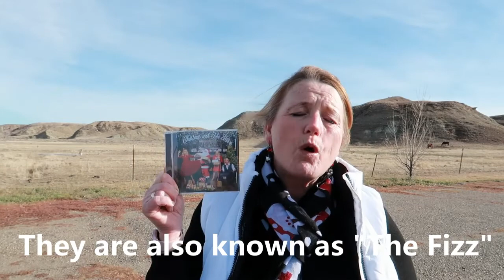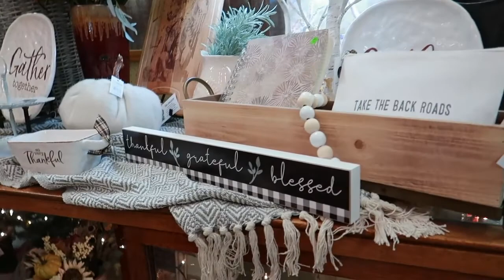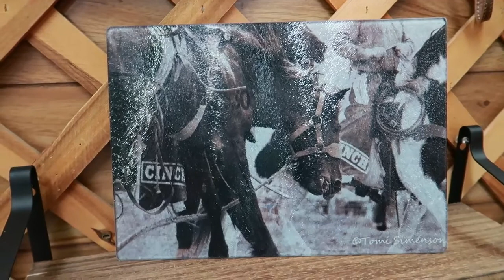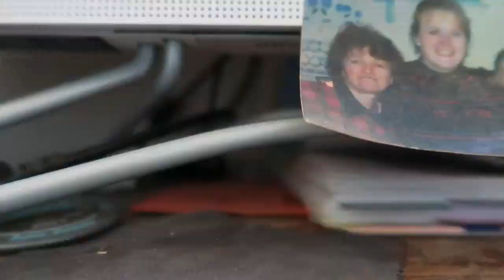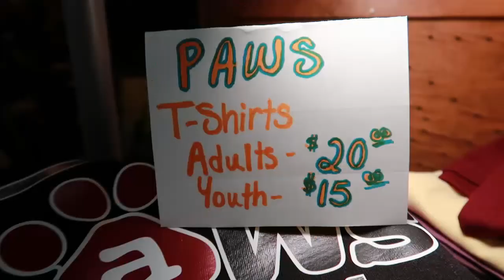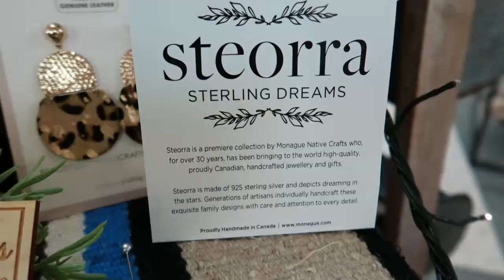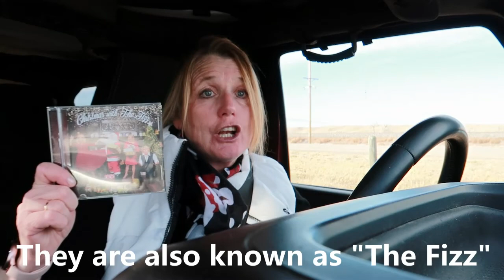Shore's Floral in Chinook, Montana. Getting ready for their annual Holiday Open House.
I LOVED making this vlog and visiting my favorite shop, Shore's Floral in Chinook, Montana.  Tomi and Ashley are getting their shop ready for their annual Holiday Open House November 13&14, 2021 from 10-4 both days.  They will be offering a lunch and beverage.  Bring your friends and family.

Get ready for the holiday season and come on the adventure with me to look around their beautiful shop and see all they have to offer.

My favorite band is Buck's Fizz.  They are also known as, The Fizz.
They are located in England.  They have CD's and mechanize you can purchase.

Mandy xxx

Mandy's Adventures
mandy's adventures
MANDY'S ADVENTURES